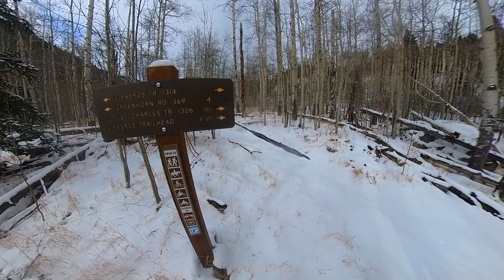Marion Mine Hike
Snowy day hike. 7 miles, a few inches of snow, and an amazing mine followed up with delicious snacks. Then we tried our hand at some sledding. Failed but when that sledding hill get's more snow. We will be there!